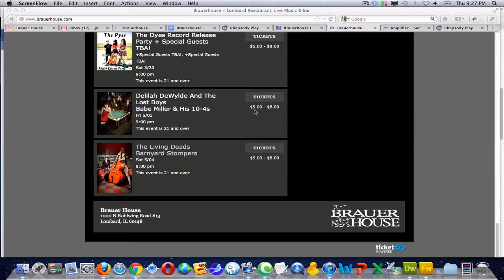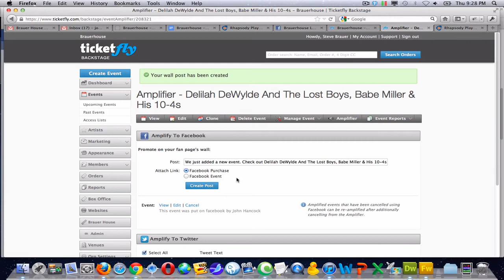Ticketfly Facebook Event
How to publish a Facebook event from ticket fly